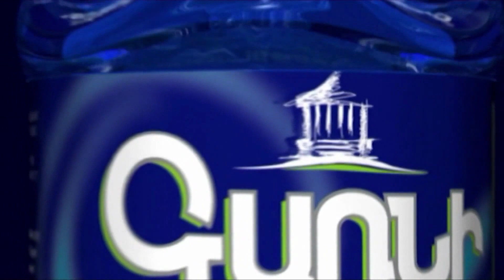«Ոտքդ խերով լինի»․ Շուռնուխցի տատիկը՝ Փաշինյանին, որը հանձնել է Շուռնուխի կեսը